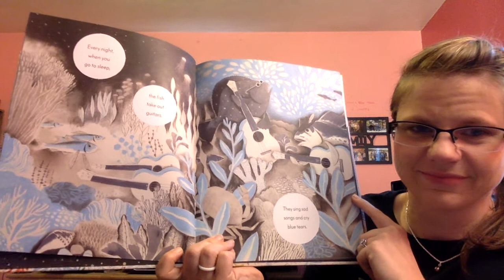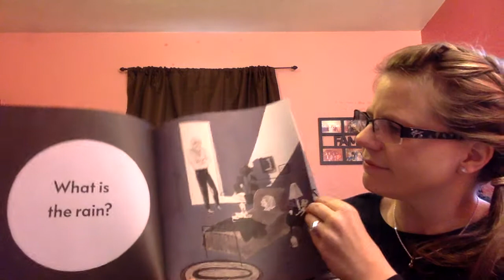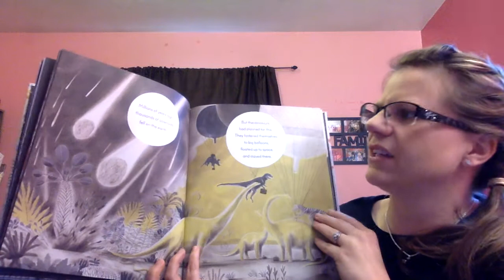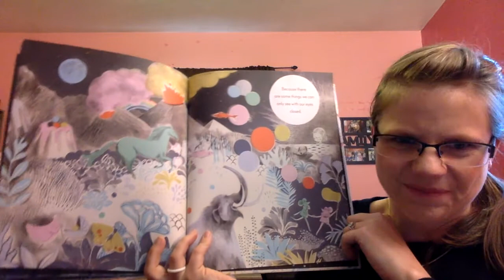Just Because Read Aloud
Mrs. Heald reads aloud Just Because by Mac Barnett.
Challenge 1. Make up your own imaginative answers for the questions like "why is the ocean blue?"
Challenge 2. Research the real scientific answers to some of the questions like "what is the rain?"